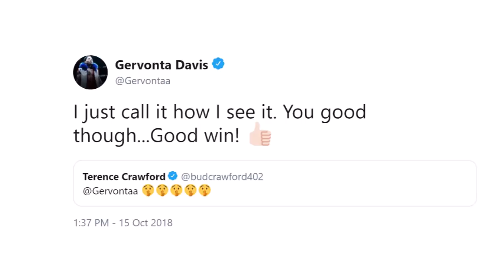TERENCE CRAWFORD SILENCES GERVONTA DAVIS; TELLS HIM TO BE QUIET IN RESPONSE TO "NOTHING SPECIAL"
"@Gervontaa 🤫🤫🤫🤫🤫," wroter multi-division world champion Terence Crawford, who responded to recent comments made about him by fellow world champion Gervonta Davis. Check it out!